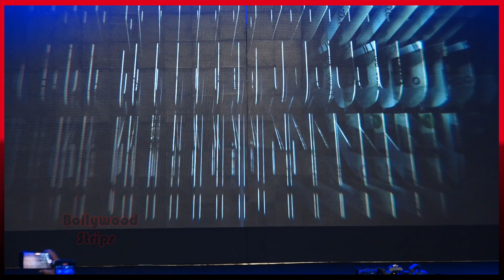Shahid Kapoor's Grand Entry On Ducatti @ Trailer Launch Of Farzi